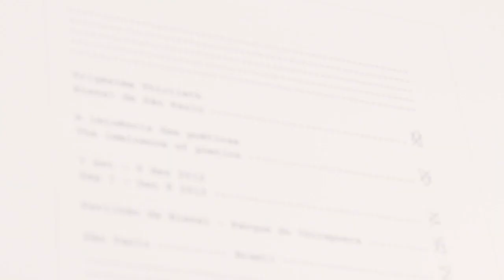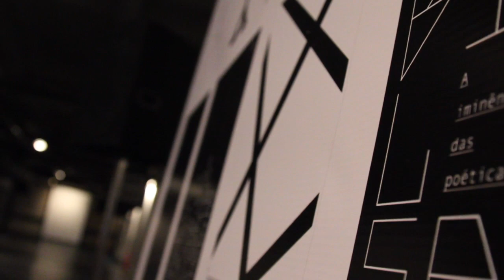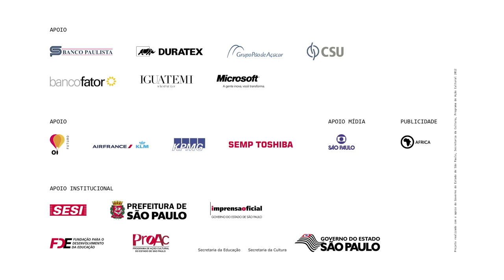30bienal (Ações educativas) Formação para professores: Stela Barbieri 1/2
A educadora Stela Barbieri comenta sobre as ações educativas em torno da 30ª Bienal de São Paulo, diálogos e a ativação das possibilidades do encontro.